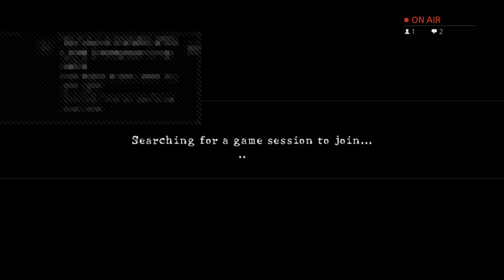Missile Area Duo - Resident Evil 5 (PS4)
Casual runs.